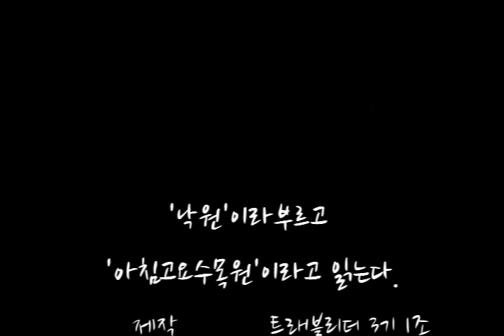[트래블리더] '낙원'이라 부르고 '아침고요수목원'이라 읽는다.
경기도 가평의 낙원 아침고요수목원.

트래블리더 3기 발대식 미공개 발표 영상! :)

1년이나 걸렸네요... ㄷㄷㄷㄷㄷ